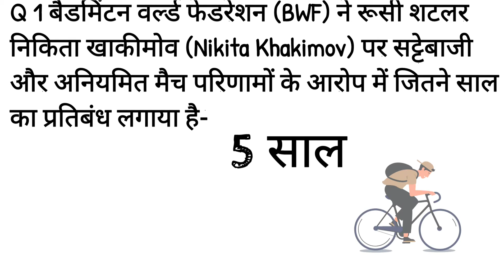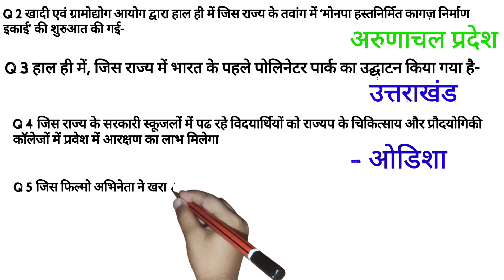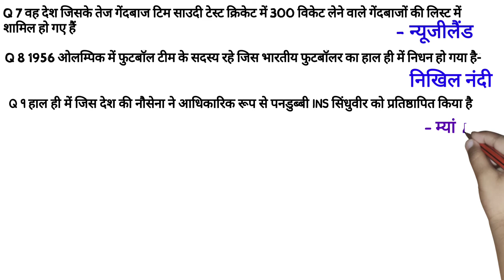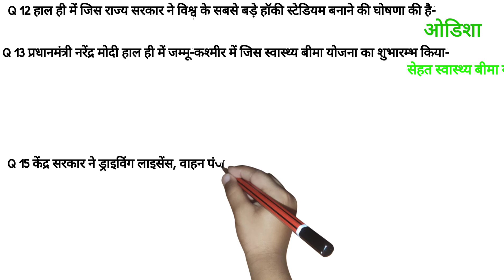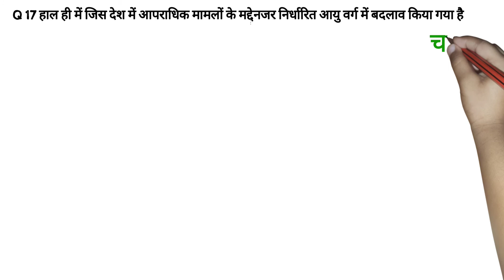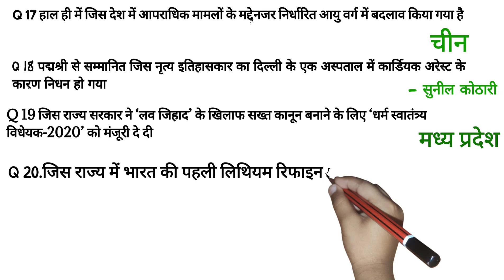Gk | General knowledge | Important gk questions and answer | 1000 gs gk | ssc cgl, chsl, cds, nda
1000 GK GS
Top One Thousand GK GS Special
Q.Who was the first governor general of india ?
Ans- Lord William Bentick
Q.Study of universe is known as ?
Ans- Cosmology.
Q. Time Taken y Sunlight to reach earth is ?
Ans- 8 min 16 sec.

Additional tags-
gk
gk in english.
gk tricks.
gk questions.
geograph gk.
history gk.
polity gk.
top gk.
imp gk.
1000 gk gs for ssc cgl.
1000 gs.

| smart study IQ GK |